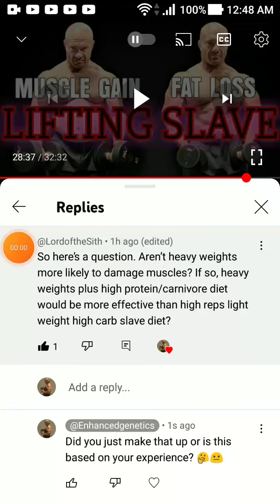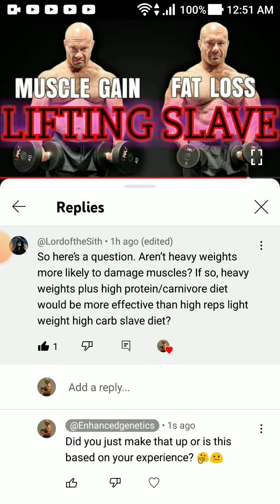Q&A Building Muscle In a GYM